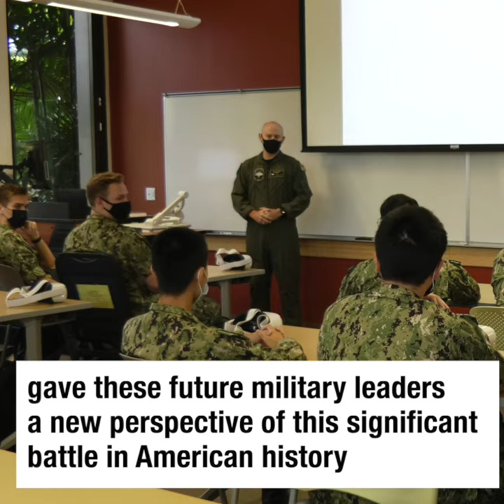UH midshipmen ‘see’ historic Pearl Harbor attack in VR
The fiery December 7, 1941 surprise attack on Pearl Harbor got “real” for the first cadre of Naval Reserve Officers Training Corps (NROTC) midshipmen at the University of Hawaiʻi at Mānoa. As part of their U.S. Naval History course, the 25 midshipmen donned virtual reality (VR) headsets and were immersed in a 360-degree digital experience of the events of the attack through two newly released VRs from Pacific Historic Parks.